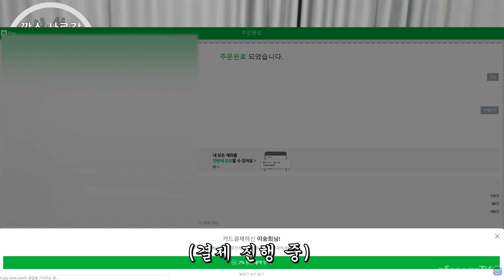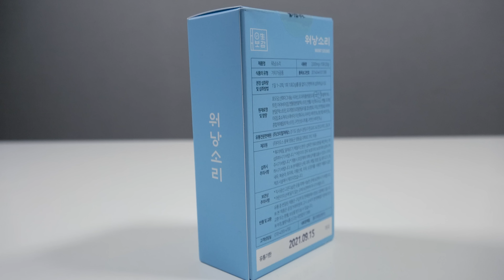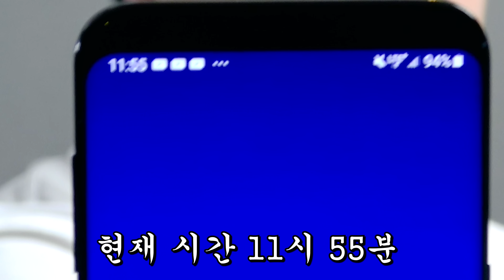[보컬 실험실] 노래가 잘된다는약 먹었을때 VS 안 먹었을때 목소리 차이 비교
This is a song from Afreeca TV in Korea.

오후 5시,7시 업로드!
It is uploaded at five every day!

먹방,다이어트,버스킹 채널도 따로 열었습니다!

부산지역 보컬레슨등 모든 문의는 카톡:GLXY0920
달라지지 않을시 100퍼센트 환불 해드립니다

여러분들의 도움으로 컨텐츠 만들고 있습니다
계좌후원 카카오뱅크 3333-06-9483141

- 투깝스 인스타그램 instagram

BGM License